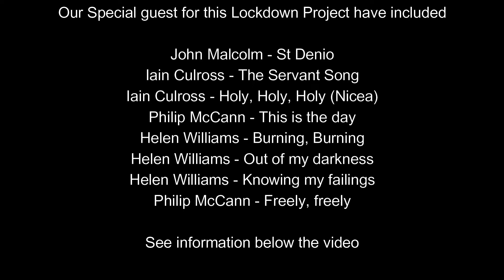Stockport Citadel Band - Knowing my failings Gowans/Larsson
Here is the 7th in our series of our lockdown hymn tunes. Our special guest in this recording is our good friend Helen Williams  (Flugel Horn - The Cory Band).
Knowing my failings is published by SP&S in The Salvation Army Tune Book
Copyright the General of The Salvation Army

The words originally written for one of several musicals are by John Gowans and music by John Larsson both former Generals of the Salvation Army.

Our guests in this lockdown project have or will include:
How firm a  Foundation (St Denio) John Malcolm 14-Feb
Brother, sister let me serve you (The Servant King) Iain Culross 21-Feb
Holy, Holy, Holy (Nicea) Iain Culross 28-Feb
This is the day Philip McCann 07-Mar
Burning, Burning Helen Williams 07-Mar
Out of my darkness Helen Williams 14-Mar
Knowing my failings Helen Williams 21-Mar
Freely, freely Philip McCann 21-Mar